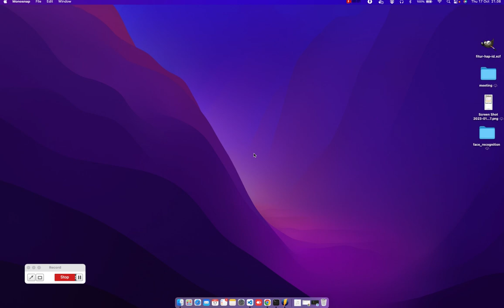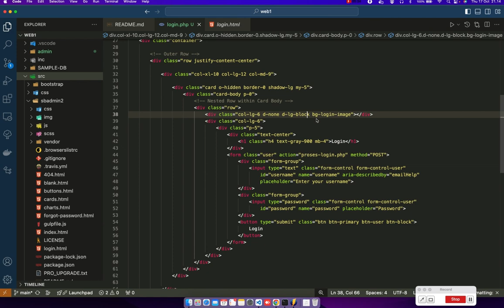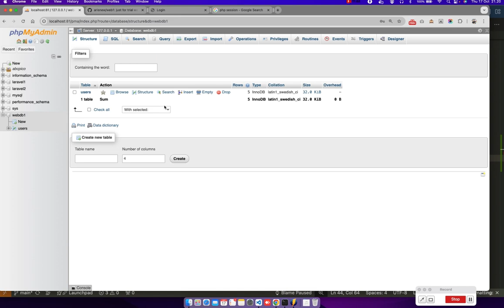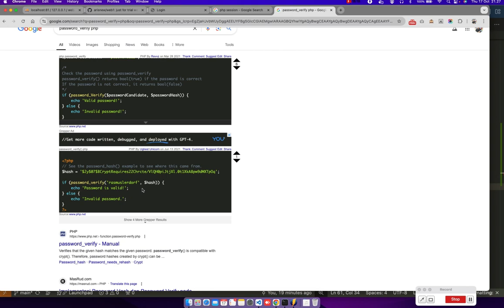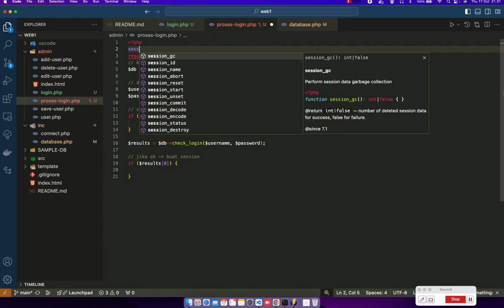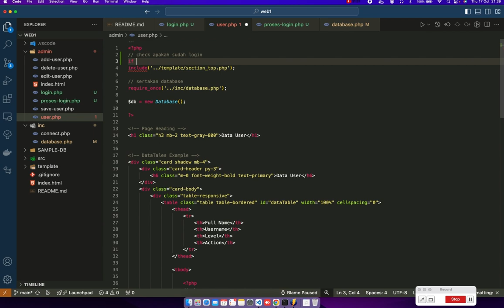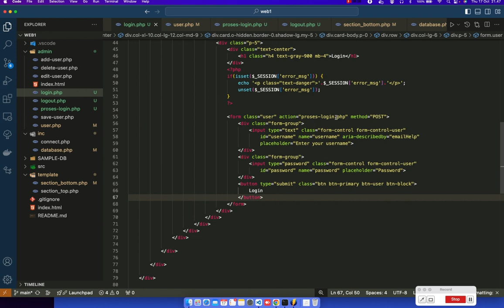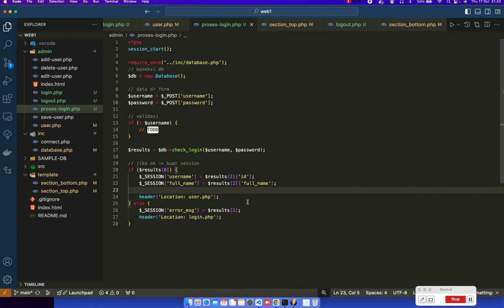Web Dev Pemula 04 - Fungsi Login Logout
Web Dev Pemula, Pembahasan:
1. Fungsi login - logout